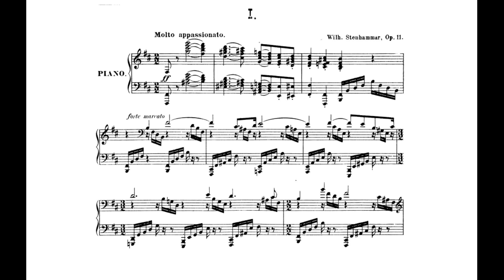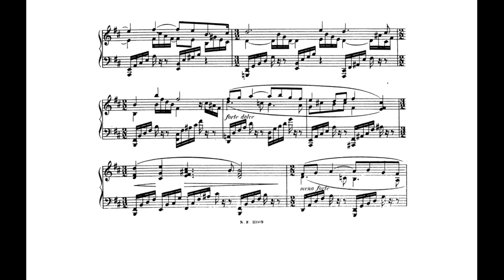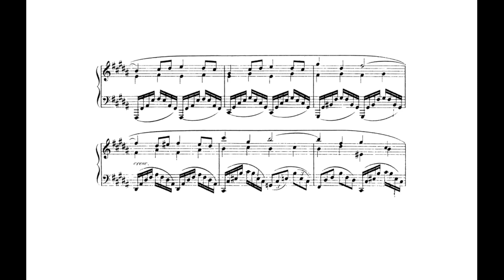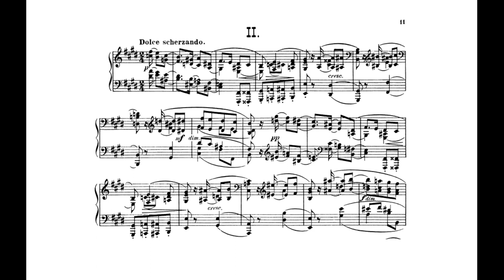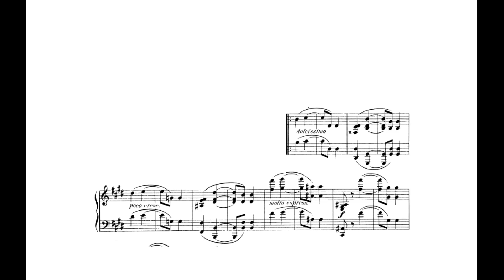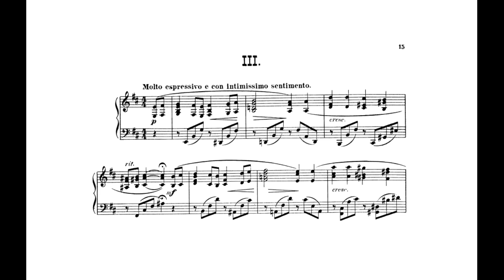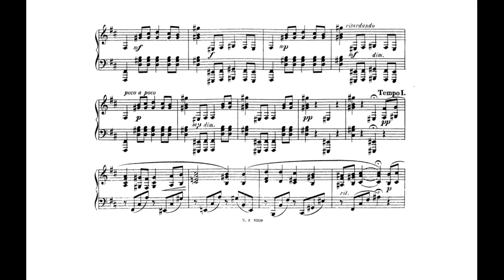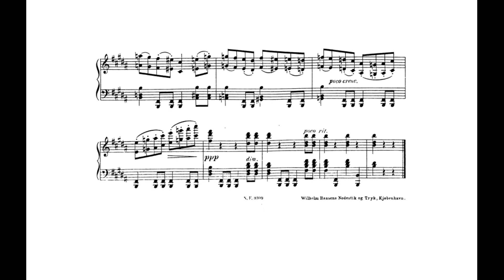Wilhelm Stenhammar Tre fantasier/Three fantasias, Op.11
00:00 Molto asppassionato
05:32 Dolce scherzando
10:06 Molto espressivo e con intimissimo sentimento

As part of the Swedish cultural elite at the time Stenhammar was introduced to music from an early age. He began his career as a pianist playing with notable names such as; Tor Aulin, composer and violinist. Stenhammar was educated in Stockholm and Berlin. His early works are heavily influenced by Bruckner and Wagner, whilst his later music is influenced by Carl Nielsen and Sibelius.

This video is part of a 150-year anniversary of Wilhelm Stenhammar's birth.

Piano: Tamás Pregun